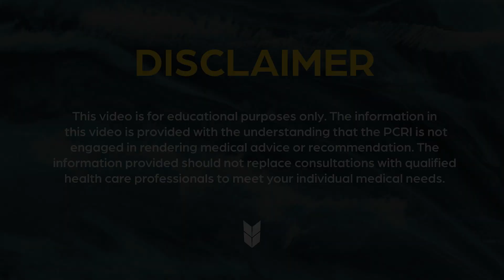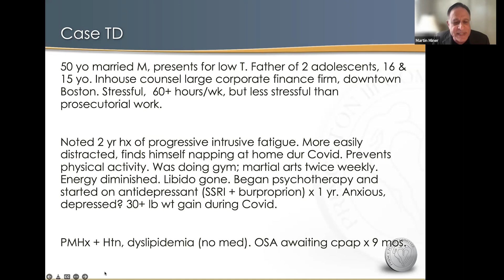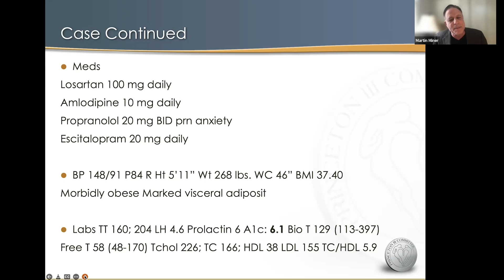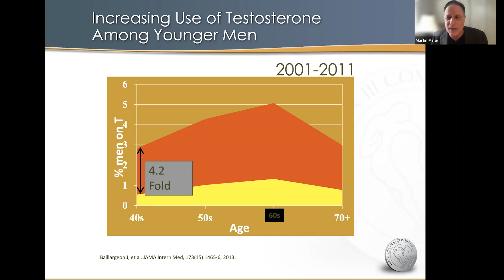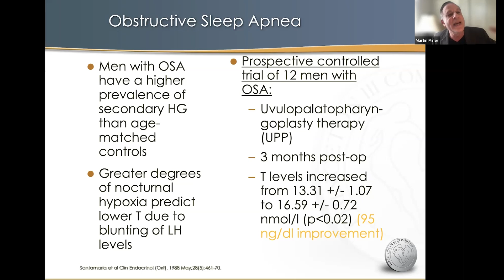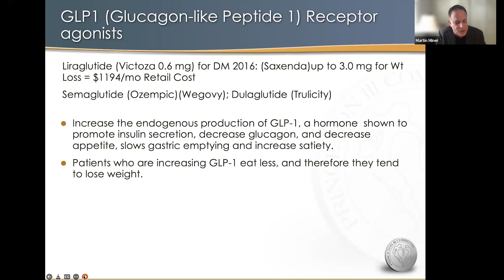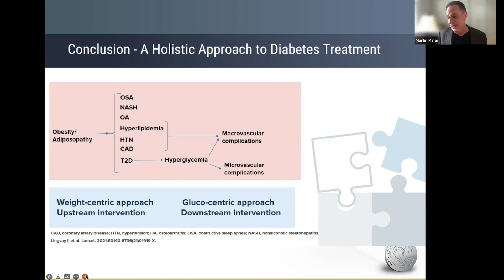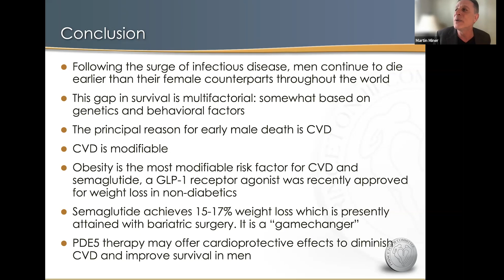Testosterone, Weight Loss Pills, Longevity | Men's Heath | Marty Minor, MD | PCRI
In this presentation from our 2022 Virtual Men's Health Fair, Dr. Martin Miner gives an overview of general health for men as they reach their 40s, 50s, and older with a special emphasis on preventative medicine, weight loss, and lifestyle changes. Martin Miner, MD, is the co-director of the Men’s Health Center at the Miriam Hospital in Providence, Rhode Island, and clinical professor of family medicine and urology at the Warren Alpert Medical School of Brown University.

0:00 Introduction

3:17 Why Do Men Die Younger than Women?

6:32 What can we do to help men live longer?

7:49 Case Study - obesity, depression, low testosterone, hypertension, etc

17:35 Prevalence of obesity in United States

18:35 Definition of obesity and its comorbidities.

20:19 Psychosocial burden of obesity

21:32 Increasing use of testosterone among younger men

24:31 Study looking at exercise, weight loss, and testosterone

27:42 Obstructive Sleep Apnea

30:07 Sleep deprivation and its effect on testosterone

30:57 Approval of diabetic GLP-1 drugs for weight loss in non-diabetics

32:58 Survey of pharmacologic options for weight loss

35:07 GLP-1 medications and how they work

37:11 Pharmacologic Effects of GLP-1RAs

40:33 A holistic approach to men's sexual and general health

47:35 Conclusion

Who we are:

The Prostate Cancer Research Institute (PCRI) is a 501(c)(3) not-for-profit organization that is dedicated to helping you research your treatment options. We understand that you have many questions, and we can help you find the answers that are specific to your case. Our resources are designed by a multidisciplinary team of advocates and expert physicians for patients. We believe that by educating yourself about the disease, you will have more productive interactions with your medical professionals and receive better-individualized care. Feel free to explore our website at pcri.org or contact our free helpline with any questions that you have Our Federal Tax ID # is 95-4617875 and qualifies for maximum charitable gift deductions by individual donors.